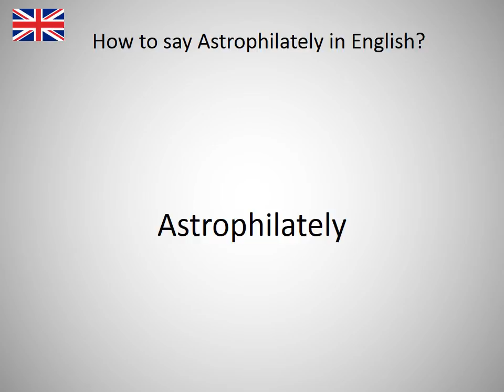How to say Astrophilately in English?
How to say Astrophilately in English? Learn the pronounciation Astrophilately! How to Pronounce Astrophilately. Expand your vocabulary, learn English words. Practice English online. Use this free pronunciation guide to practice words at a time. Learn English for free. Thank you for viewing, please like or subscribe! hoe om te sê, si të thuash, እንዴት እንደሚናገር, wie sagt man, comment dire, come dire, como dizer, как сказать, nasıl denir, cómo decir, 怎么说, πώς να το πω, hoe zeg je.